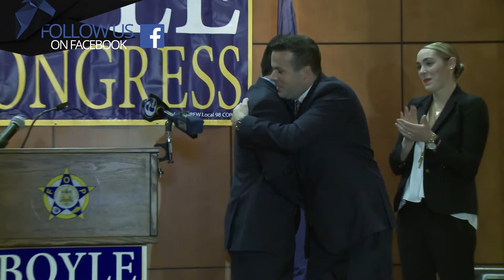Donegal TV - State Rep Brendan Boyle Elected to Congress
Donegal TV feature on Congressman Brendan Boyle as he celebrated his election victory to Congress